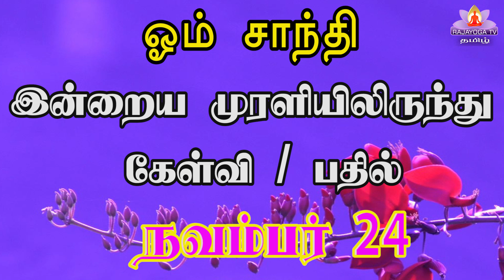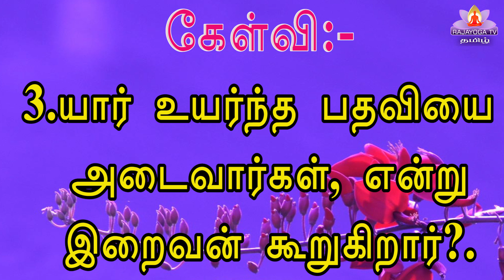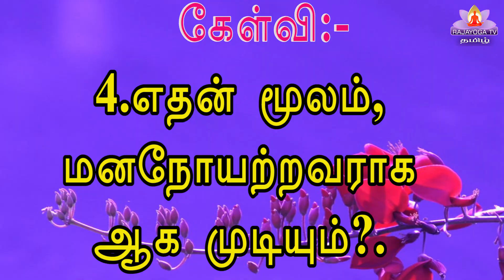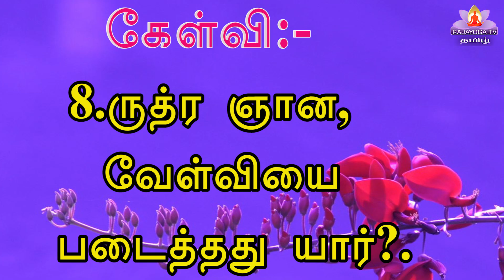24 11 22 Q and A கேள்வி பதில் இன்றைய முரளியிலிருந்து